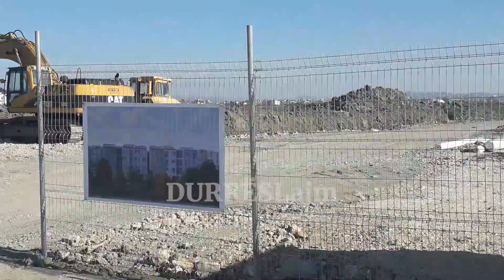2 vite pas tërmetit, Durrësi ende vuan pasojat e fatkeqësisë natyrore.